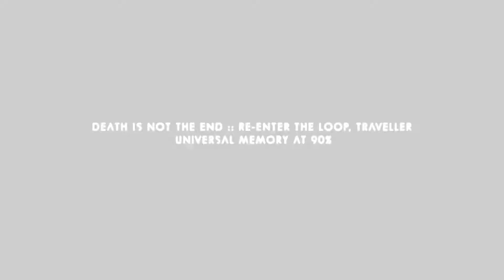No Man's Sky Expedition 7 - Leviathan Expedition Gameplay Trailer (PS5/PS4)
The Leviathan Expedition
Our seventh expedition traps Travellers inside a time loop, and offers a taste of roguelike gameplay. Difficulty is tuned to survival-mode settings, and every death means a reset of the loop.
As players explore the loop, they will recover Memory Fragments, lost remnants of previous loops. These manifest as procedurally generated technology, meaning each reset of the loop may play out very differently.
Faced with such difficulty, players across the world can collaborate with each other to even the odds. Alongside their personal efforts to break the loop, Travellers can help Specialist Polo as they research the loop’s peculiar manifestations.
The more Travellers that participate in the research, the stronger the Memory Fragments become, manifesting in better upgrades, more inventory space, and stronger Multi-Tools and starships.